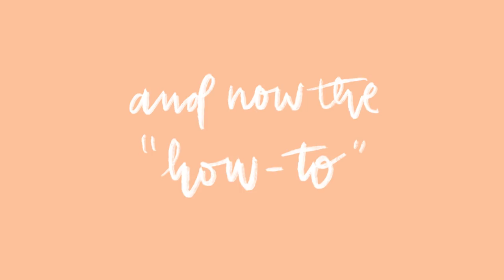Shay vs Shay Hair Tutorial | Shay Mitchell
Usually it takes a village but today I tackle a sleek and simple straight look, as well as those signature waves I love. Learn how to  get my style using Remington PRO tools!